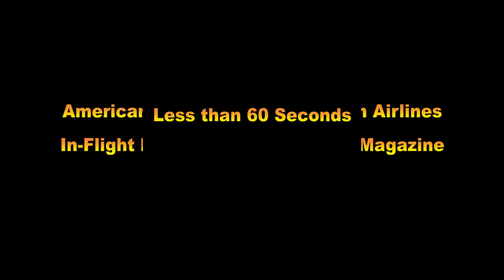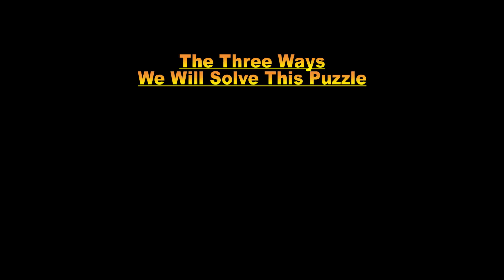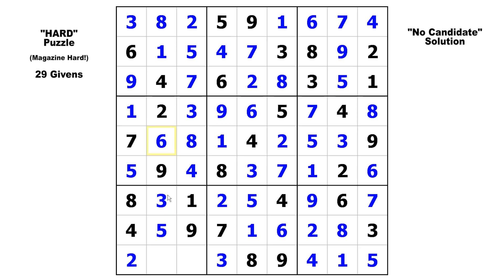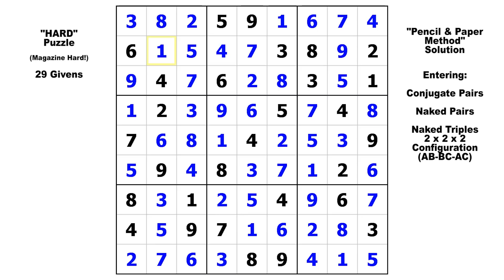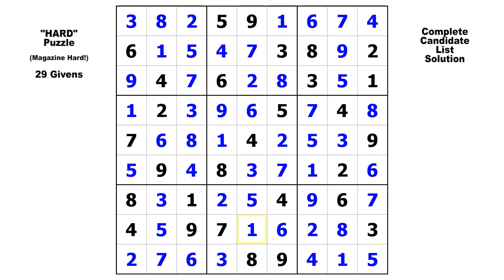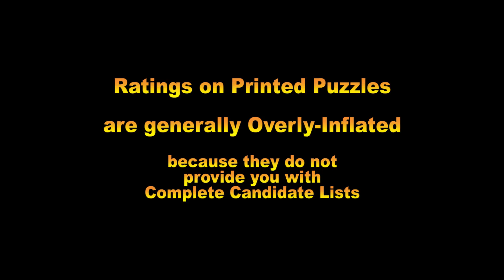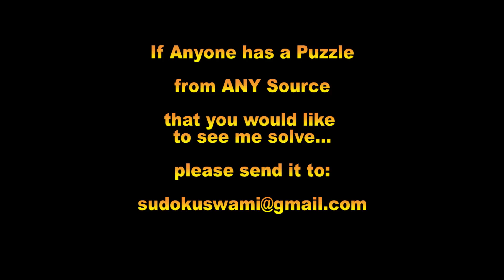Random Tips & Tricks / Episode 9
Solving a HARD Puzzle 3 Ways.  1. No Candidates, 2. Pencil & Paper Method, 3. With Complete Candidate Lists.  Also includes several handy insights and tips!